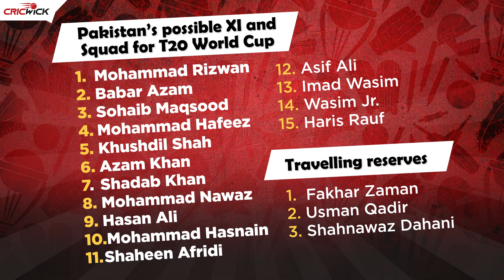T20 World Cup: Pakistan's squad and best possible XI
The power-hitters available for Pakistan, Shoaib Malik's omission and Babar and Rizwan's phase-wise acceleration in T20 cricket 👀

Mazher Arshad and Ahmer Najeeb discuss all this and more as they analyse Pakistan's squad for the T20 World Cup 📉👏